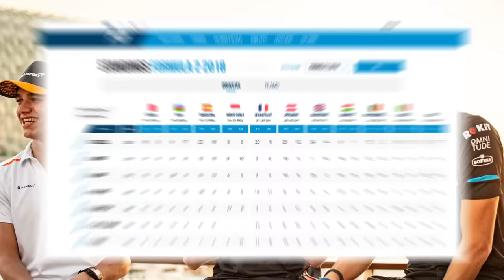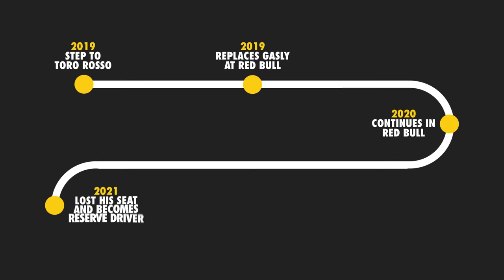F1 was VERY DIFFERENT at the last Chinese Grand Prix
Verstappen didn't have a single pole position, Leclerc was making his Ferrari debut and Alonso had retired! Here's how different F1 was during the 2019 Chinese Grand Prix.